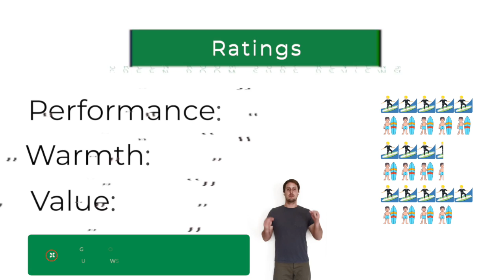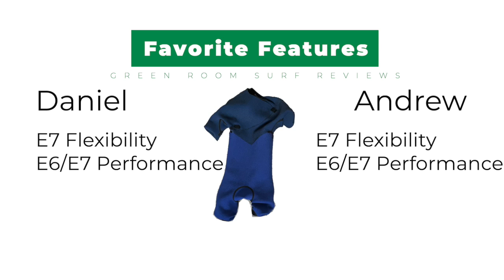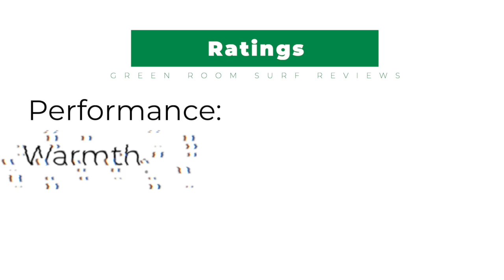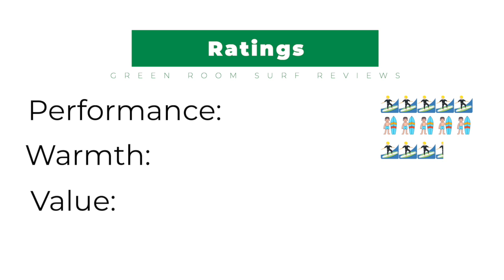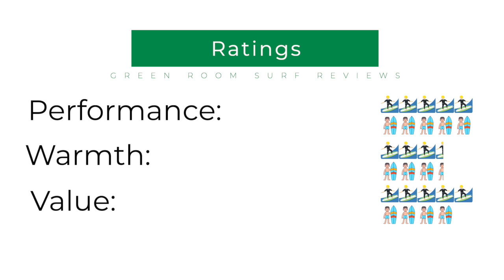Most Flexible Wetsuit Ever? E7 Limited Edition E-Bomb Wetsuit Review 2022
We rate the new 3/2 E7 wetsuit on performance, warmth, and value. Tested in winter California temps 🥶 .

For this review, we rate the wetsuit on:
✅ Performance
✅ Warmth
✅ Value

Timestamps:
0:00 - Intro
0:22 - Ratings Overview
1:11 - Deep Stats
2:59 - Favorite Features
7:45 - Performance Ratings
8:27 - Warmth Ratings
10:07 - Value Ratings
11:10 - Final Ratings